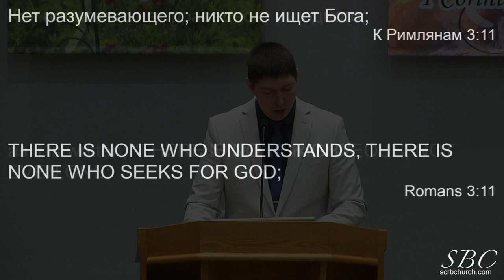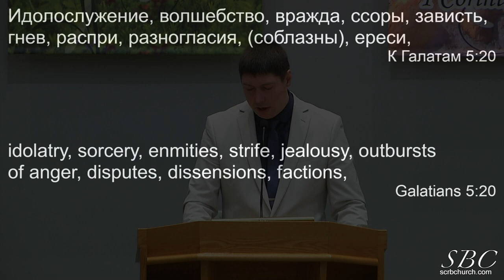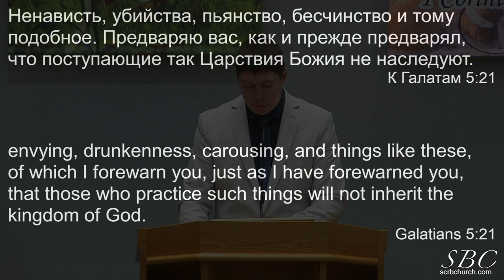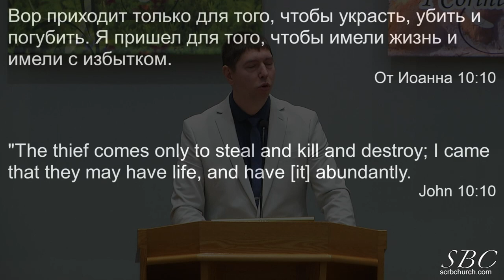04 28 2024 Прийдите , возьмите , научитесь. П. Галченко